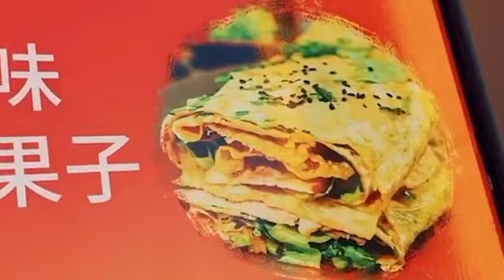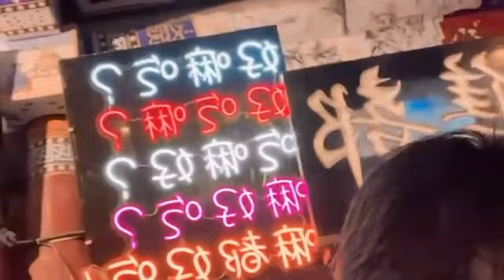[Vlog] INTO1 Patrick ไปเทียนจินกับน้องแพทกัน โถว...ร้านก็ปิด ไฟก็ปิด 🍑 10December2021 || แพทริค